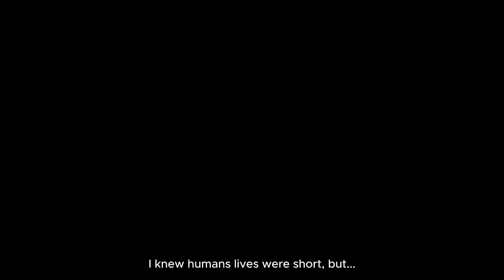Sousou no Frieren「AMV 」Carol Of The Bells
➝Thank you for watchig this AMV.

Producers: Aniplex, Dentsu, Shogakukan-Shueisha Productions, Nippon Television Network, TOHO animation, Shogakukan
Studios: Madhouse
Genres: Adventure, Drama, Fantasy
Demographic: Shounen